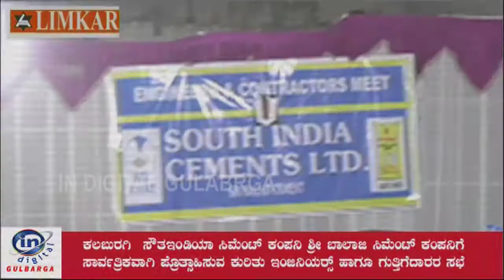ಕಲಬುರಗಿ ಸೌತ ಇಂಡಿಯಾ ಸಿಮೆಂಟ್ ಕಂಪನಿ balaji ಸಿಮೆಂಟ್ ಕಂಪನಿ ಇಂಜಿನಿಯರ್ಸ್ ಹಾಗೂ ಗುತ್ತಿಗೆದಾರರ ಸಭೆ